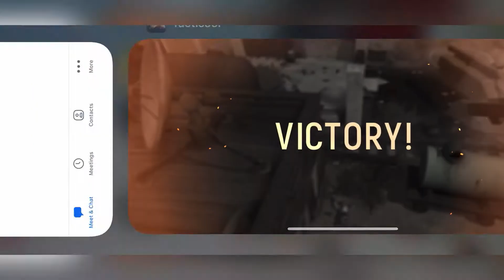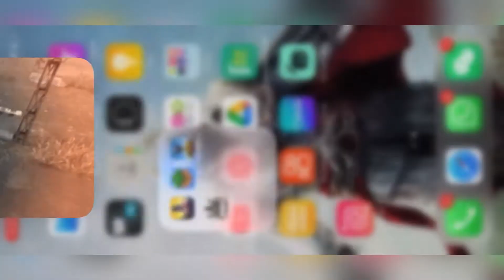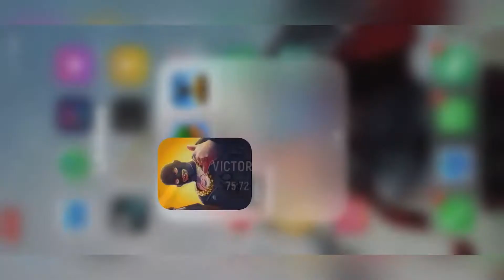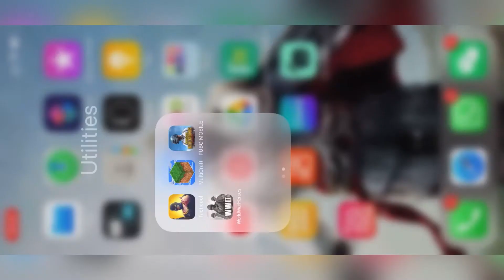Kill MAXED with PURPLE Modes?! | lvl 50 VS lvl 30!